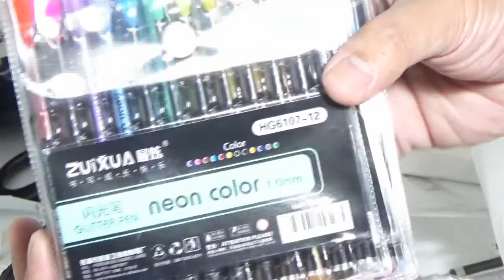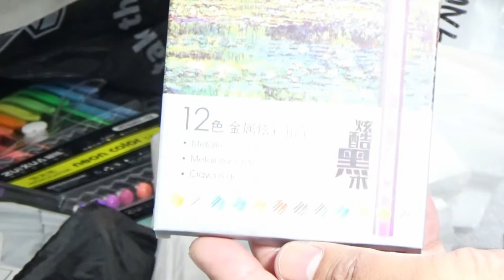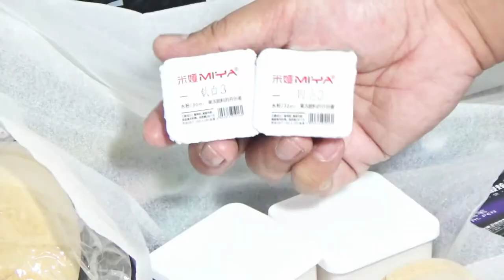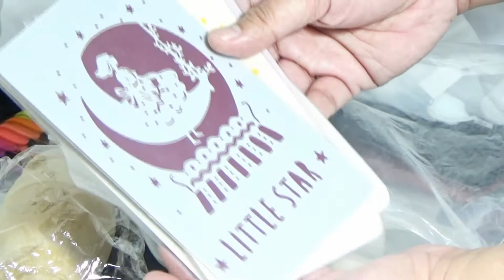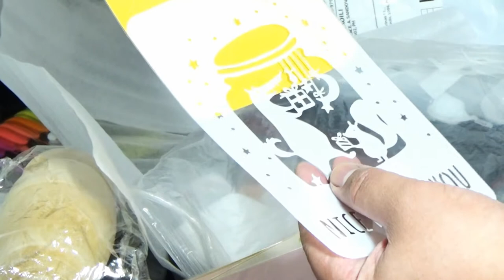My Art Supply Haul: Shopee BIG HAUL!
Join me today as we unpack all of the Art Materials I got from the popular Online Shopping app, Shopee.

Thanks!